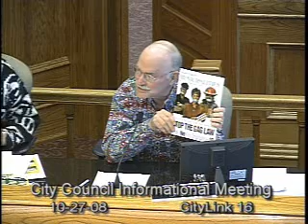2008-10-27 Sioux Falls Informational Meeting 959